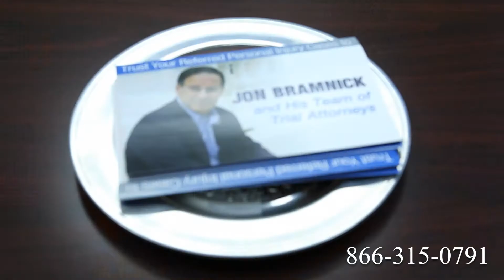Truck Accident Attorney Bloomington, MN | Tractor Trailer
Route 1
Route 2
Route 3
Route 4
Route 5
Route 6
Route 7
Route 9
Route 10
Route 11
Route 12
Route 13
Route 14
Route 15
Route 44
Route 113
Route 206
Route 211
Route 212
Route 220
Route 310
Route 1
Route 2
Route 3
Route 4
Route 5
Route 6
Route 7
Route 9
Route 10
Route 11
Route 12
Route 13
Route 14
Route 15
Route 44
Route 113
Route 206
Route 211
Route 212
Route 220
Route 310
Route 411
I-4
I-5
I-10
I-12
I-15
I-16
I-17
I-19
I-20
I-24
I-25
I-26
I-27
I-29
I-30
I-35
I-37
I-39
I-40
I-43
I-44
I-45
I-49
I-55
I-57
I-59
I-64
I-65
I-66
I-68
I-69
I-70
I-75
I-76
I-77
I-78
I-79
I-80
I-81
I-82
I-83
I-84
I-85
I-86
I-87
I-88
I-89
I-90
I-91
I-93
I-94
I-95
I-96
I-97
I-99
I-72
I-74